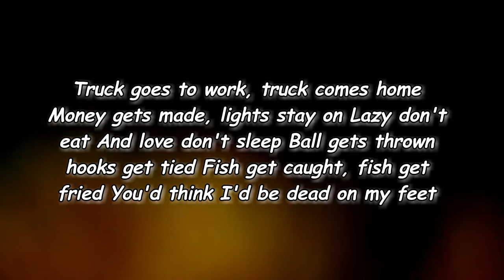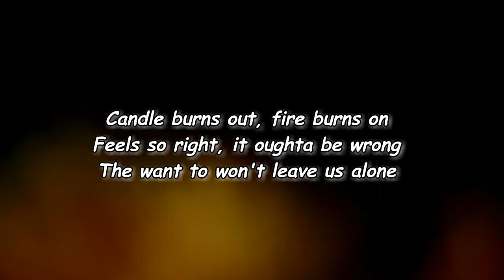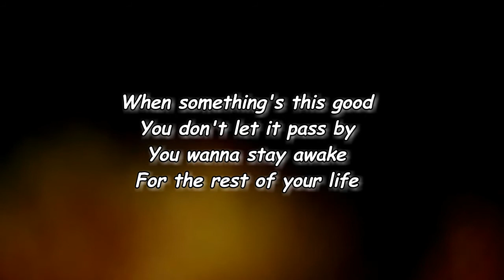Chris Janson - Love Don’t Sleep (Lyrics)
Love Don’t Sleep Lyrics:

Edit Lyrics
[Verse 1]
Truck goes to work, truck comes home
Money gets made, lights stay on
Lazy don't eat
And love don't sleep
Ball gets thrown, hooks get tied
Fish get caught, fish get fried
You'd think I'd be dead on my feet

[Chorus]
But love don't sleep
When you're lying next to me at midnight
With those blue eyes, don't wanna miss a thing
So much love to make, so little time
When it comes to you, baby, ain't enough hours in the night
When you're in this deep
Love don't sleep

[Verse 2]
Candle burns out, fire burns on
Feels so right, it oughta be wrong
The want to won't leave us alone

[Chorus]
Love don't sleep

[Bridge]
When something's this good
You don't let it pass by
You wanna stay awake

[Chorus]
Love don't sleep
Love don't sleep